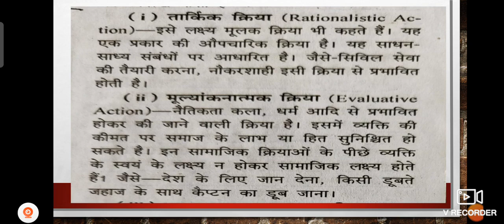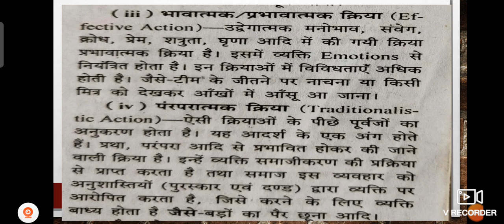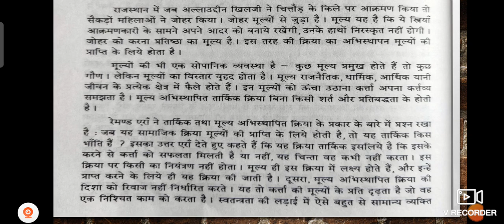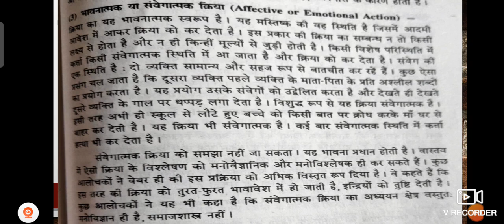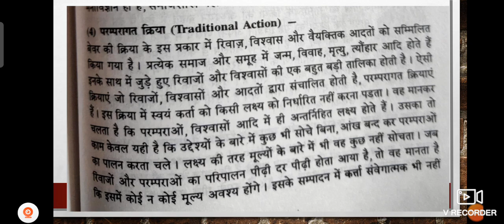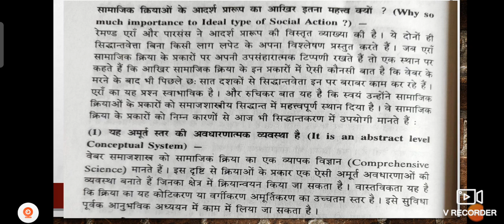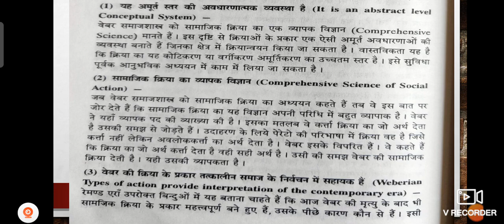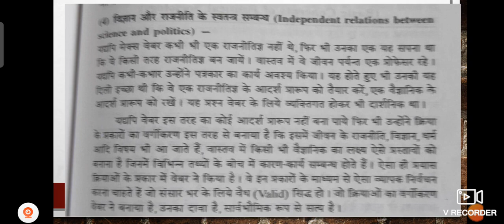सामाजिक क्रिया B A 3rd sociology